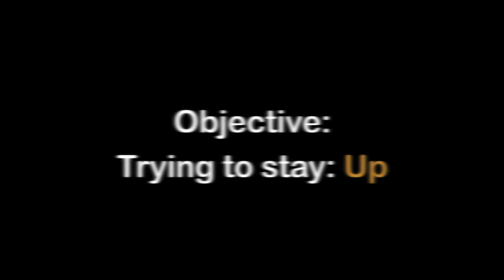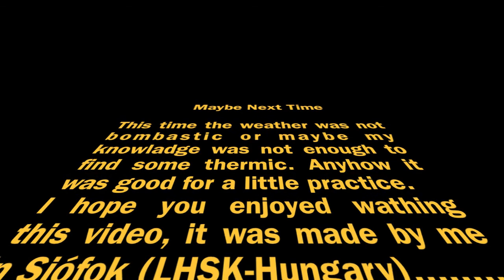Gliding Siófok - Vitorlázórepülés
Gliding in Siófok - Hungary.
The objective was to stay up for 30 min. but unfortunately it did not happen this time.
The film was shot with a ContourHD1080p camera.